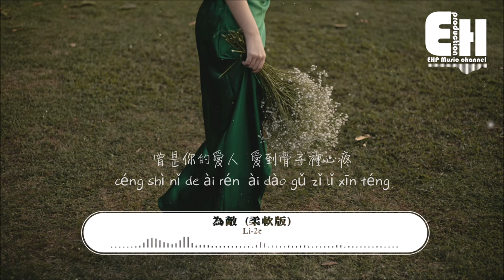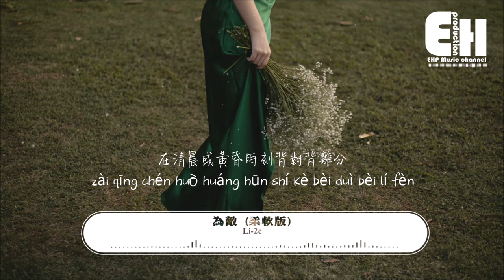Li-2c - 為敵（柔軟版）『我是你的故人 不是故事裡的人，你是我的敵人 敵不過時間的人。』【動態歌詞/Vietsub/Pinyin Lyrics】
演唱：Li-2c
原唱：旺仔小喬
作詞：周林@影響音樂
作曲：周林@影響音樂
製作人/編曲：明銳
吉他：丁兆尊龍
和聲設計/和聲：夏初安
混音：金亨齊(韓國)
製作團隊：音弗INFO音樂工作室
監制：趙新宇/時慧萱
出品：伯樂·拾星計劃

以前偷偷想著你
現在偷偷想著你
以前喜歡一個人
現在喜歡一個人

一次約會兩杯咖啡
三餐有你四季輪替
黎明晨曦醒來是你
深夜抑鬱也都因你

人們常說 苦少甜多
是非對錯 不明善惡
或許你的解脫
是我的枷鎖

我是你的故人 不是故事裡的人
你是我的敵人 敵不過時間的人
在清晨或黃昏時刻背對背離分
成為舊人

曾是你的愛人 愛到骨子裡心疼
後來成了好人 好聚壞散那個人
想必你也發覺時間並不是敵人
而是我們

或許你的解脫
是我的枷鎖

成為舊人

而是我們

成為舊人

❖Original Photo by Vino Li